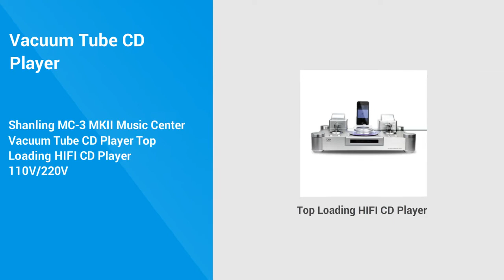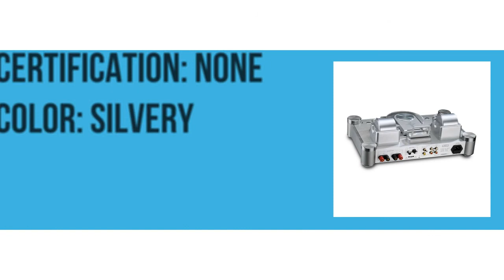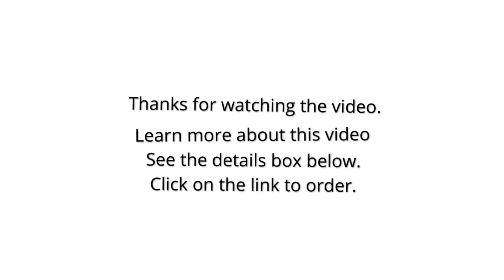MKII Music Center Vacuum Tube CD Player 2022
Shanling MC-3 MKII Music Center Vacuum Tube CD Player Top Loading HIFI CD Player 110V/220V

👇👇 Best Site Links To Other Products 👇👇

✔✔ Best Amazon products:

👉👉 TIMMKOO MP3 Player with Bluetooth:

👉👉 DJI Mini 2 – Ultralight and Foldable Drone Quadcopter:

✔✔ Best Ali-Express Products:

👉👉 HIFI Lossless DSD Streaming Media Music:

👉👉 Laptop 15.6", Intel Core i7: